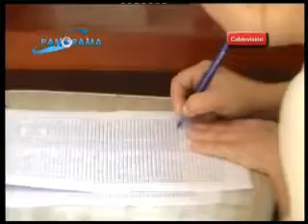Planes de los nuevos presidentes de los centros vecinales